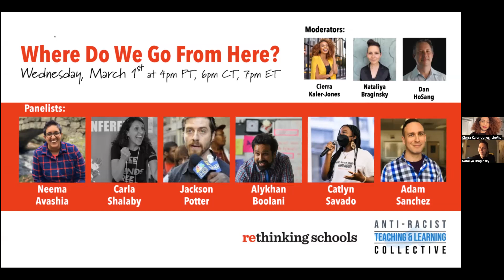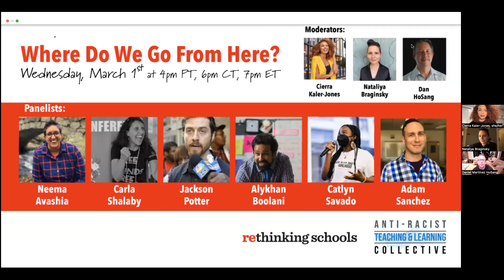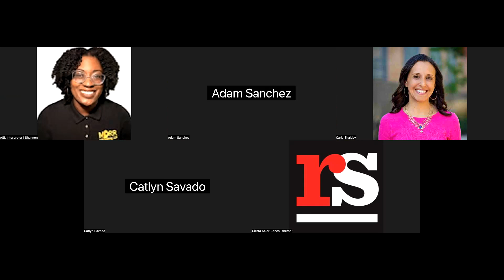Where Do We Go From Here?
On March 1, 2023, Rethinking Schools and the Anti-Racist Teaching & Learning Collective hosted an online panel to bring together educators, students, and community organizers to examine the realities we face in our schools. In this webinar, we will ask: Where do we go from here? We’ll explore not only the possibilities that we dream of, but those that already exist in our classrooms, our schools, and our communities.